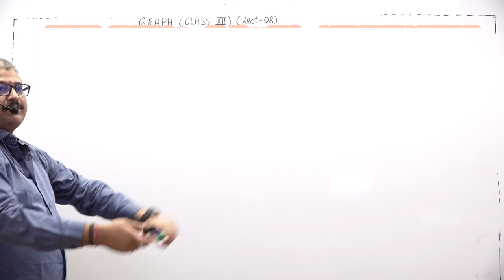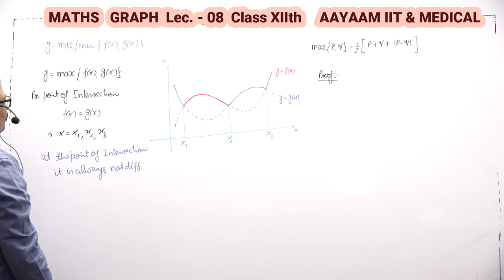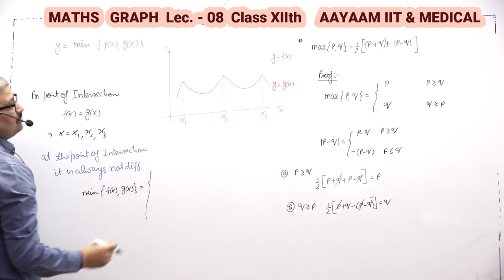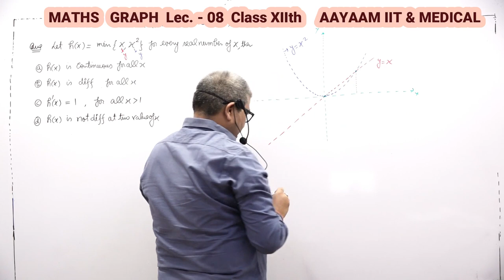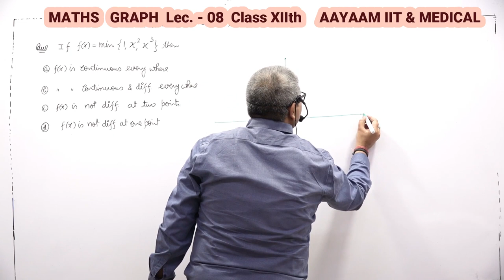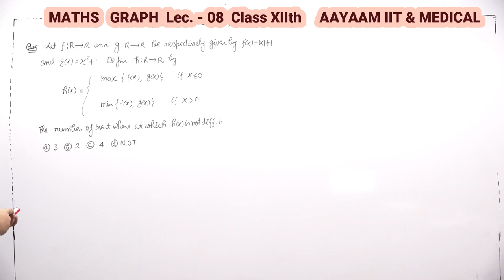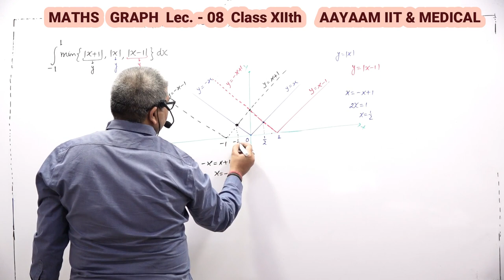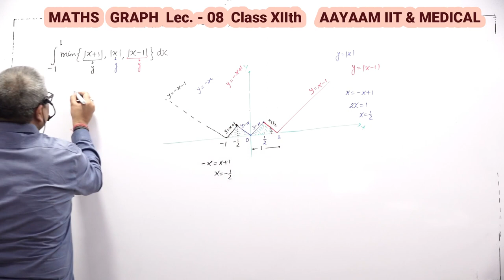MATHS Class - XIIth GRAPH Lecture - 08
AAYAAM IIT & MEDICAL

         ALOK SHARMA

Shop No. - 123, New Civic CENTER BHILAI  (C.G.) 490006
(IIT - JEE MAINS & ADVANCED) (NEET  - MEDICAL) FOUNDATION